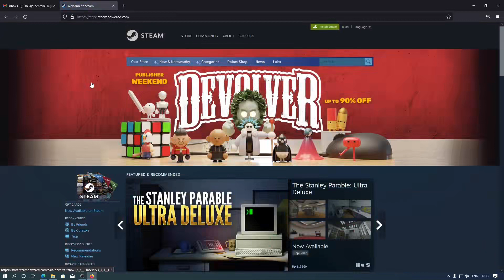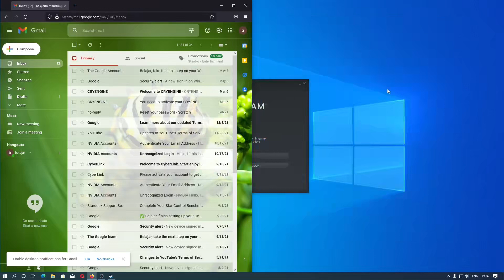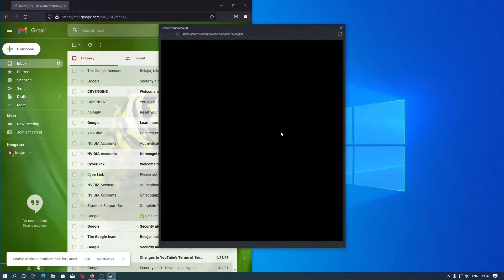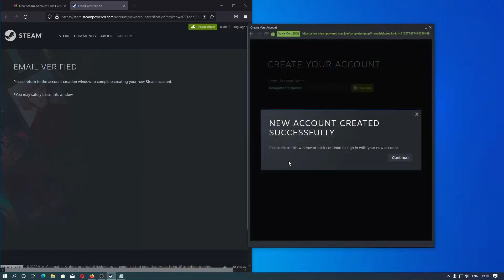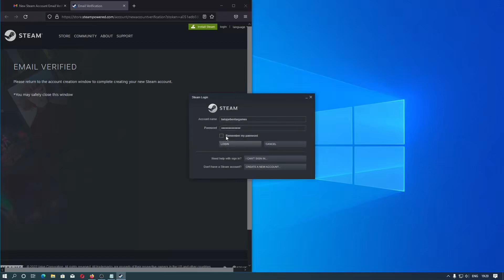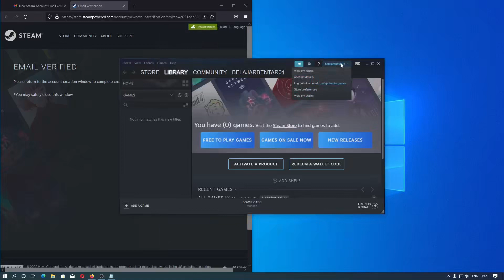Cara Download, Install, dan Membuat/Daftar Akun Steam Store 2023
Sekarang kita akan belajar cara download, install, dan membuat atau daftar akun steam.

! Peringatan: pastikan kalian minimal mengerti apa yang dilakukan di video ini, jika tidak mengerti bisa meminta bantuan orang disekitar

Bagian video:
00:00 Download aplikasi Steamstore
01:00 Membuat akun Steam store
02:22 Verifikasi akun steam
02:51 Membuat password steam
03:40 Login/logout akun steam
04:32 Fitur remember my password